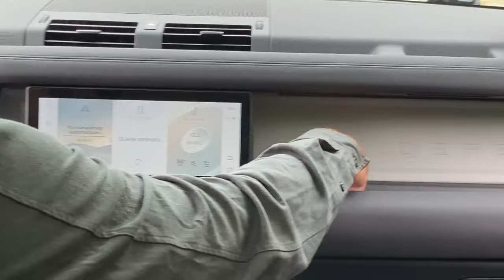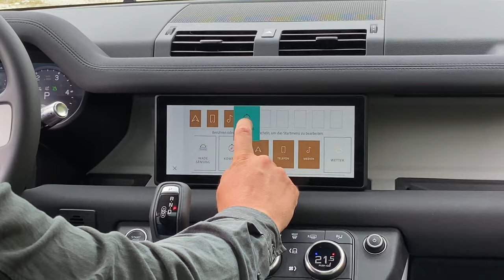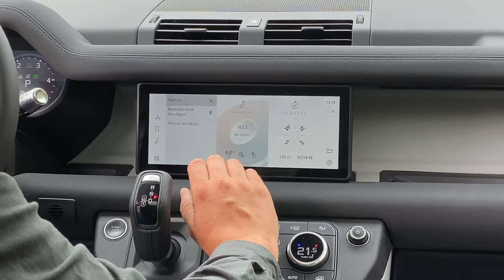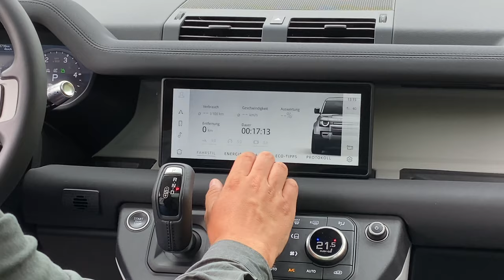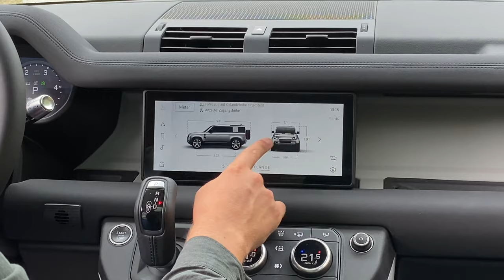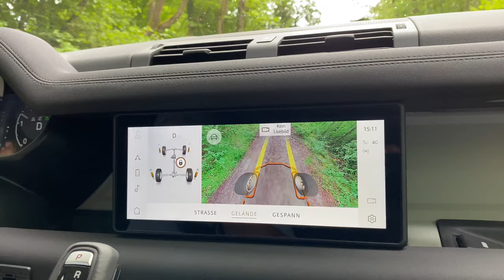2020 Land Rover Defender D240 „S“ 110 (240 PS) ⛰🌲 On/off-road Fahrbericht | Full Review | 4x4 Test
Der Land Rover Defender ⛰🌲 hat‘s nun endlich in die Moderne (Modelljahr 2020) geschafft. Für ALLE Infos zum 4x4 Offroad-Monster in der Variante „S“ mit dem langen 110 Zoll Radstand aus dem Steinbruch des Land Rover Experience Center in Wülfrath - Schaut JETZT in unseren On/off-road Fahrbericht | Review | 4x4 Test 🇬🇧 🏁
In aller Kürze:

2016 war ein schwarzes Jahr für viele „Landy“ Fans. Das Ende des britischen 4x4 Geländewagens wurde traurig besungen. Der Fußgänger-Schutz war wohl schuld. Und jetzt 2020 folgt endlich die Reunion in die Moderne. Optisch lassen sich einige Reminiszenzen aus der Vergangenheit erkennen. Der kantige Look, das Ersatzrad außen, die innen liegende Motorhaube, die kastigen Rücklichter. Trotz der steilen A-Säule wird ein cw-Wert von 0,38 erreicht. Während der Wert des Vorgängers mit 0,68 etwa doppelt so hoch war.

Technisch erreicht der neue Defender eine Revolution. Ein permanenter Allrad-Antrieb, extrem kurze Überhänge, Sperrdifferentiale, Geländeuntersetzung, Einzelradaufhängung, Luftfederfahrwerk und eine Alu-Karosserie (Zehn Mal steifer als der Wettbewerb) sollen dafür Sorge tragen, dass „Landy“ auch weiter ein Meister in unwegsamem Terrain bleibt. Den größten Sprung spürt man derweil beim Fahren auf Asphalt. Trotz seiner 2,3 Tonnen Gewicht lässt er sich sehr komfortables, gleichzeitig präzise und damit sehr PKW- bzw. SUVesk lenken.

Im Innenraum steht ein aufrecht designtes Armaturenbrett aus Magnesium. Zahlreiche Griffe sollen im Gelände Halt verschaffen. Die Verkleidungen sind offen und abwaschbar mit Sichtschrauben gestaltet. In der Mitte des Cockpits thront ein Entertainment-Bildschirm mit dem neuen „Pivi“ Betriebssystem ist „allways on“.

Der Einstiegspreis für den Viertürer wirkt mit 55.600 Euro und 49.700 Euro für den Zweitürer erstaunlich niedrig. Das ist aber nur die halbe Wahrheit. Doch mit Ausstattung landet man spielend leicht bei 30.000 Euro und mehr. Dabei bietet Land Rover die Ausstattungsvarianten: S, SE, HSE, X und First Edition. Außerdem stehen ab Werk 170.000 Zubehörteile (u.a. Dachzelt, Kühlschrank, Seilwinde) zur Wahl. Sie können auch vorkonfiguriert in den Paketen: Urban, Explore, Adventure und Country bestellt werden.
Unser Modell:

Wir durften den Land Rover Defender mit langem Radstand und mit dem 2.0 Liter Diesel Motor, der 240 PS (430 Newtonmeter maximales Drehmoment), 4WD permanentem Allrad-Antrieb, AT8 Achtgang-Automatikgetriebe - der in 9,1 Sekunden auf 100 km/h beschleunigt (vMax 188 km/h) fahren.
Technische Daten - (2020) Land Rover Defender 2.0 D240 AWD „S“ 110

Zylinder: 4 Zylinder Turbo-Diesel
Antrieb: 4x4 permanent Allrad
Hubraum: 1.999 ccm
Leistung: 177 kW (240 PS)
Drehmoment: 430 Nm
Beschleunigung auf 100 km/h: 9,1 Sek.
Höchstgeschwindigkeit: 188 km/h
Verbrauch: 7,7 Liter/100 km
CO2: 204 g/km
Tankinhalt: 85 Liter
Länge: 5.018 Millimeter
Breite: 2.008 Millimeter
Höhe: 1.967 Millimeter
Gewicht: 2323 Kilogramm
Radstand: 3.022 Millimeter
Anhängelast: 3,5 Tonnen
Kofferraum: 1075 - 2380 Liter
Böschungswinkel vorne: 38 Grad
Böschungswinkel hinten: 40 Grad
Rampenwinkel: 28 Grad (31 Grad bei Defender 90)
Wattiefe: 900 mm (mit Anzeige im Display)
Bodenfreiheit: 218 (Standard), 291 (Offroad)
maximale Steigfähigkeit: 45 Grad
max. seitlicher Neigungswinkel: 45 Grad
maximale Dachlast (dynamisch): 100 bis 168 kg (je nach Bereifung)
Wettbewerber: Mercedes G-Klasse, Jeep Wrangler, Toyota Land Cruiser, Ford Ranger Raptor
Zur Ausstattung:

Zur Serienausstattung beim bei der Variante „S“ mit langem 110 Zoll Radstand (59.900 Euro) in der Lackierung „Pangea Green“ (1.050 Euro) zählt:

Die wesentliche Serienausstattung:

Exterieur
* Dach in Wagenfarbe
* LED-Scheinwerfer
Räder und Reifen
* 18“ Stahlfelgen1, Gloss White (Style 5093)
* Allwetterreifen2
Innenausstattung
* Querträger in Hellgrau, pulverbeschichtet und gebürstet
* Durchstieg
* Innenrückspiegel, automatisch abblendend
Sitze und Interieur
* Vordersitze in Stoff, 8-fach verstellbar, teilelektrisch
Infotainment
* 10" Pivi Pro
* Smartphone-Paket
* Navigation Pro Connected
* Soundsystem mit 180 Watt und 6 Lautsprechern
Fahrassistenzsysteme
* 3D-Surround-Kamerasystem
* Einparkhilfe 360°
* Wade Sensing
* Geschwindigkeitsregelung mit Geschwindigkeitsbegrenzer
* Spurhalteassistent
* Autonomer Notfall-Bremsassistent (Autonomous Emergency Braking, AEB)
* Verkehrszeichenerkennung mit adaptivem Geschwindigkeitsbegrenzer
* 6 Airbags, einschließlich Fahrer- und Beifahrerairbag, Seiten- und Brustairbag
Leistungsfähigkeit
* Allradantrieb
* Verteilergetriebe, zweistufig
* Elektronisch geregelte Luftfederung mit Adaptive Dynamics
* Terrain Response